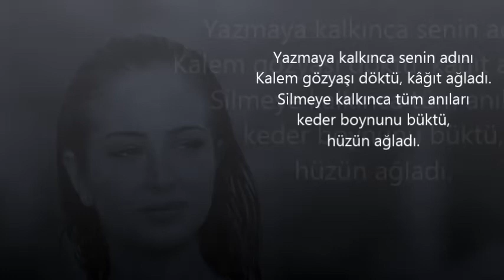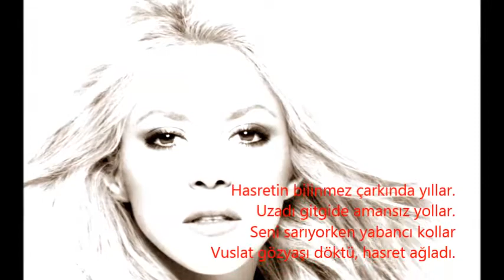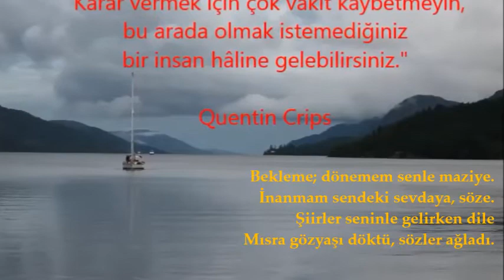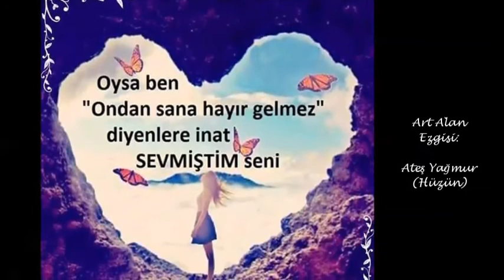Fatma Yaşar - Ağlayan Şiir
Seslendiren: Fuzuli Şair